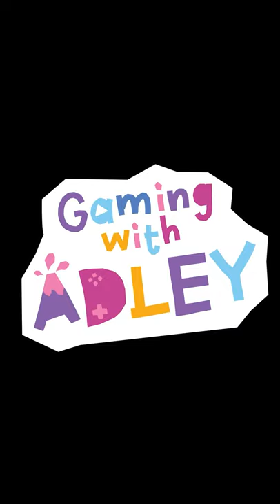SPY FAMiLY New House!! Superhero Adley & Dad move to a NEW Roblox Home, dad learns to fly!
Welcome to our NEW house!!

Today me and spy dad moved into our new house in Roblox!! First, we had to blow up the cave, and after that, we were able to become a normal Roblox family! At our new house, I was a good baby and took out the trash and dad learned to fly!!

watch the latest A for Adley Video: CHRiSTMAS TREE CRAFTS 🎄 Kids DIY Decorations for the Holidays! decorating our new family xmas tree

watch the last Best Day Ever: DAD vs KiDS day 4 - Adley & Niko control our day!! magic morning routine and surprising mom home

this is our gaming youtube shorts!! this is a place that i can share all of my favorite gaming moments from my adley videos!